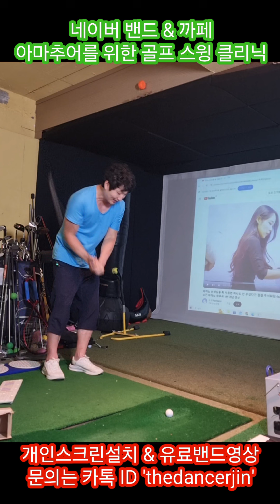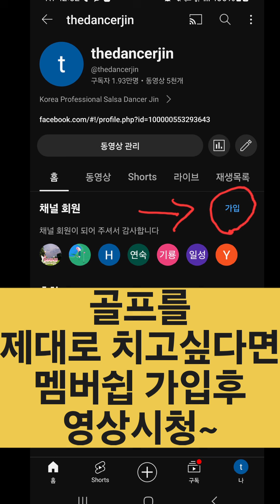(상식을깨는골프드릴37탄) 이걸 알면 모든 운동 원리를 90%는 터득하는거다~